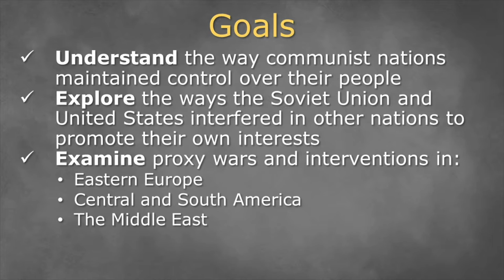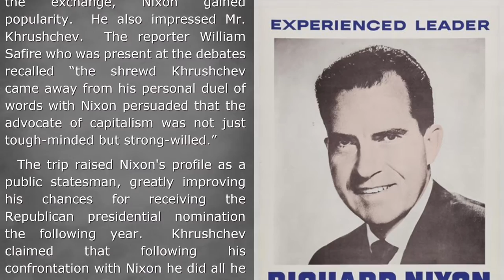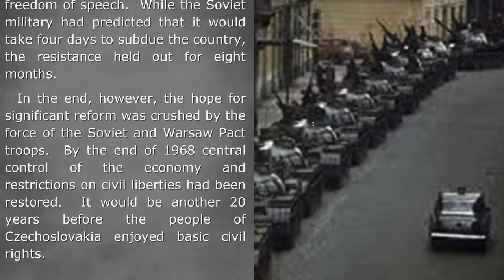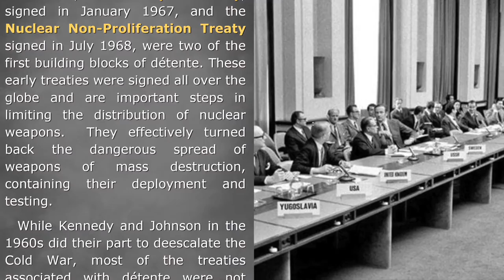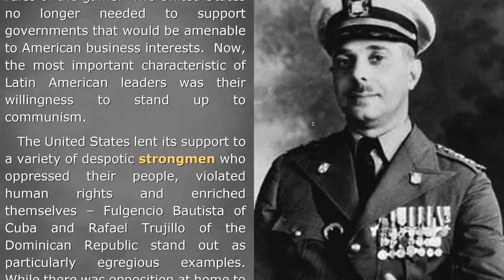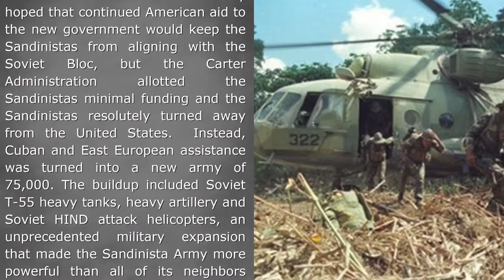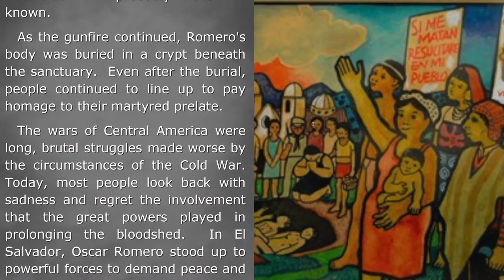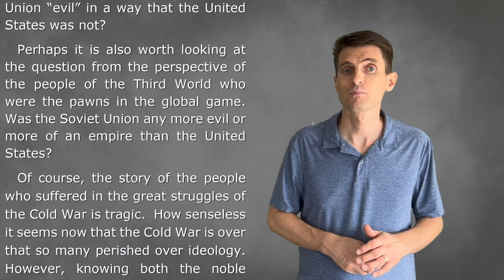15-5: The Later Cold War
QUESTION 5: Was the Soviet Union really an evil empire?

GOALS:
- Understand the way communist nations maintained control over their people
- Explore the ways the Soviet Union and United States interfered in other nations to promote their own interests
- Examine proxy wars and interventions in:
  - Eastern Europe
  - Central and South America
  - The Middle East

BIG IDEA:
While communist nations used fear to manipulate and control their people, the desire to prevent the spread of communism led the United States to side with dictators in the Third World who violated human rights. Beginning in the 1970s, American and Soviet leaders tried to relax tensions.

TOPICS:
0:00 - Introduction
2:19 - Kitchen Debates
7:44 - Hungary
10:39 - Czechoslovakia
12:13 - The Police State
14:23 - The Gulag Archipelago
16:12 - Détente
21:37 - The Third World
23:30 - Chile and Panama
25:55 - Central America
32:35 - Oscar Romero
36:09 - The Middle East
39:33 - Conclusion